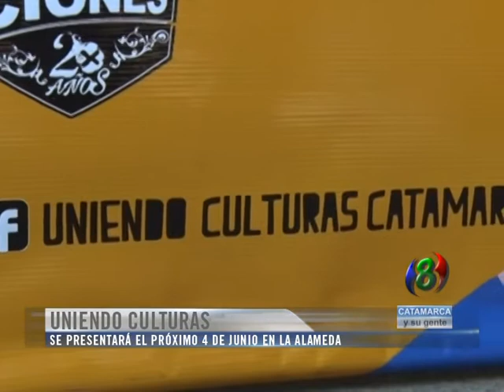“Uniendo Culturas” se presentará el próximo 4 de junio en la Alameda